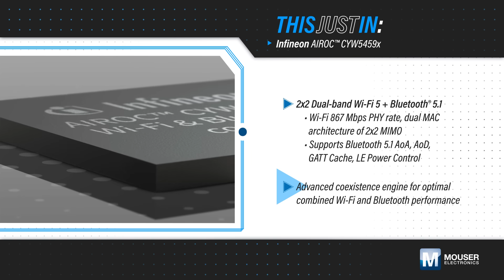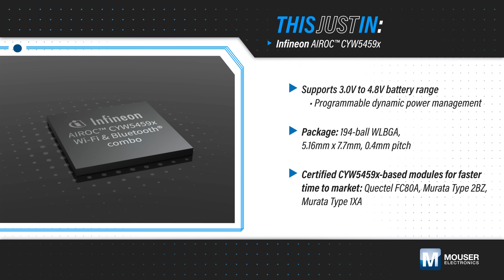Infineon Technologies AIROC™ CYW5459x Family - This Just In | Mouser Electronics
Introducing the latest breakthrough in connectivity solutions for today's always-on and always-connected devices! Join us for another "This Just In" video as we unveil the Infineon Technologies AIROC™ CYW5459x Family, now available through Mouser Electronics. Designed to provide exceptional performance and flexibility, these radio System-on-Chips (SoCs) are perfect for applications ranging from video and audio streaming devices to edge AI devices, industrial gateways, teleconferencing solutions, and more.

The CYW5459x Family sets a new standard by seamlessly integrating 2.4 and 5 gigahertz Wi-Fi with Bluetooth 5.1 into a single chip, complete with 2x2 MIMO and real simultaneous dual-band operation. What sets these SoCs apart is their advanced coexistence engine, ensuring optimal performance for both Wi-Fi and Bluetooth, while also offering an external interface for coexistence with other radios.

In addition to their high-performance capabilities, these SoCs are designed with power efficiency in mind. They support a battery range of 3 to 4.8 volts and feature programmable dynamic power management. This means they meet even the most stringent power consumption requirements, making them ideal for mobile devices.

The AIROC™ CYW5459x Family comes in a compact 194-ball WLBGA package and requires minimal external components, resulting in a cost-effective and space-saving solution for your connectivity needs.

Watch the video for more details on how Infineon Technologies is revolutionizing the world of connectivity with the CYW5459x Family. Don't miss out on this exciting development!